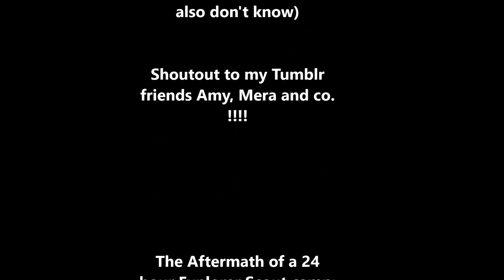Gilwell24 2015 | Scouting Adventures Ep3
Gilwell 24. 11th - 12th July 2015.

My first time as a leader, but that didn't stop it also being my first time as a survivor! I MADE IT! And died a horrible death from exhaustion afterwards, but it was so worth it.

Photos mostly mine, with a couple of Leigh's, Jack's and some borrowed from Hannah Kentish (UK Youth Commissioner) and the Gilwell 24 twitter to make up the numbers.

Song: Thunderbirds Are Go by Busted.
I chose that because a few of us were singing it all the way down and while we were there. Then we got there only to discover that the vehicles were named after Thunderbirds 1-4 (i didn't see Thunderbird 4 though, but i'm promised it was there)